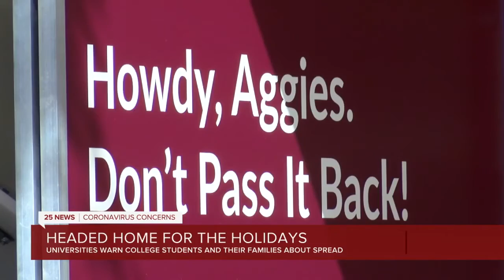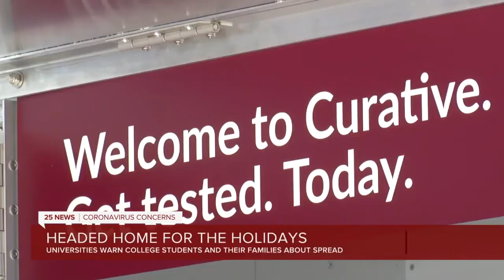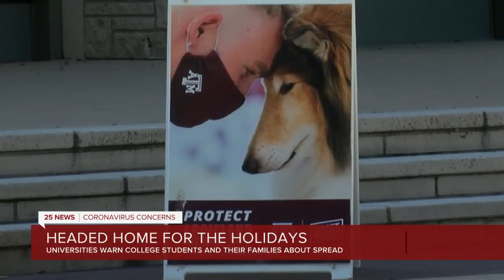To go home for the holidays or stay local? The question looms over Aggies as the holiday break nears